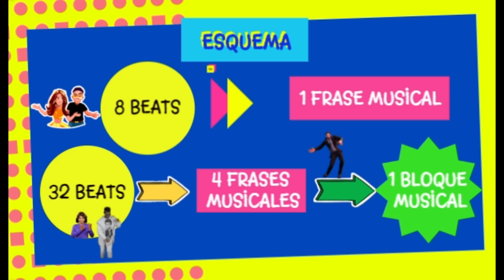COREOGRAFÍA PASO A PASO SENCILLA - BAILA CONMIGO - EDUCACIÓN FÍSCA